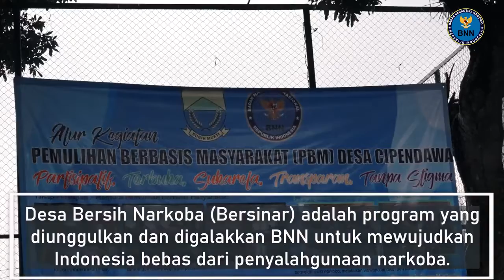BNN RI DUKUNG CIANJUR SEBAGAI PILOT PROJECT DESA BERSINAR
Badan Narkotika Nasional Republik Indonesia (BNN RI) bersama dengan Kementerian Desa, Pembangunan Daerah Tertinggal dan Transmigrasi (PDTT) bersinergi untuk mewujudkan desa bersih dari narkoba. Komitmen tersebut diwujudkan dengan diadakannya pencanangan Desa Bersinar di Kabupaten Cianjur.

Acara yang dilaksanakan di Pendopo Pemerintah Daerah Kabupaten Cianjur ini dihadiri Menteri Desa, Pembangunan Daerah Tertinggal dan Transmigrasi Drs. A. Halim Iskandar, yang didampingi Kepala BNN RI Dr. Petrus R. Golose, Perwakilan dari Kementerian Dalam Negeri yaitu Dirjen Bina Pemdes Dr. Yusharto Huntoyungo, Pejabat utama BNN RI, Wakil Gubernur Jawa Barat H. Uu Ruzhanul Ulum, Kepala Badan Narkotika Nasional Provinsi Jawa Barat Drs. Sufyan Syarif dan Wakapolda Jawa Barat Brigjen Pol Drs. Eddy Sumitro Tambunan.

Rombongan Kepala BNN RI dan Menteri Desa, Pembangunan Daerah Tertinggal dan Transmigrasi disambut jajaran Pemerintah Daerah Kabupaten Cianjur dengan pengalungan bunga dan iringan musik sunda.

Dalam acara tersebut, Bupati Cianjur H. Herman Suherman mengucapkan terima kasih kepada Kepala BNN RI, Menteri dan para tamu undangan karena telah menyempatkan waktunya untuk hadir di Kabupaten Cianjur.

Menteri Desa, PDTT dalam sambutannya  memberikan apresiasi kepada desa cipendawa atas konsistensinya dalam pelaksanaan program Desa Bersinar.  Halim juga turut menyampaikan rasa terima kasihnya kepada Bupati Cianjur karena telah memberikan dukungan penuh terhadap kegiatan P4GN melalui program Desa Bersinar.

”Dalam kesempatan ini, saya juga mengucapkan terima kasih kepada BNN, Dirjen Bina Pemdes Kemendagri dan kepada seluruh pihak terutama kepada Pemerintah Kabupaten Cianjur yang telah menjadi Pilot Project Desa Bersinar yang nantinya akan kita kembangkan lagi dalam skala nasional dan dijadikan contoh ke daerah lainnya.” ujar Menteri Desa PDTT.

Kepala BNN RI  mengucapkan terima kasih kepada Menteri Desa PDTT yang amat sangat luar biasa dukungannya sehingga bisa terwujud Desa Bersinar, dan kepada Bupati Cianjur yang telah benar-benar serius melaksanakan program Pilot Project Desa Bersinar dan juga kepada seluruh stakeholders terkait sehingga program ini mampu berjalan dengan lancar. Kepala BNN RI juga menjelaskan bahwa program Desa Bersinar ini merupakan salah satu program dari War On Drugs, yaitu perang terhadap narkoba menuju Indonesia bersinar bersih narkoba (Indonesia Bersinar) (HNY)